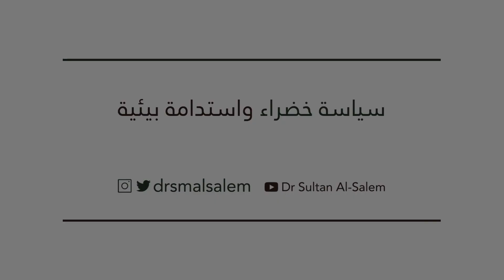الترميز والفرز والبنية التحتية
نجحت قطر في ايجاد تصميم مواكب لطبيعة شوارعها وبنيتها التحتية التي تأخذ بالتوسع في استيفاء متطلبات فرز و 'ترميز' النفايات للاستفادة القصوى منها من خلال قطاعها العام ..

‏تشابهت هذه المطالبات مع ما تقدمت به منذ قرابة ٨ اعوام في هذا اللقاء القديم

‏نحتاج قنوات وبنية تحتية للتعامل معها